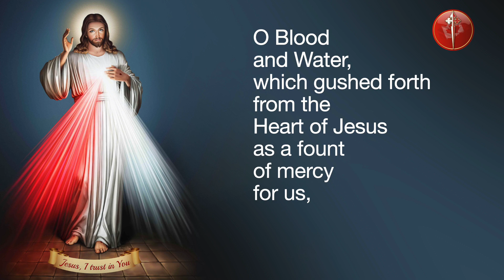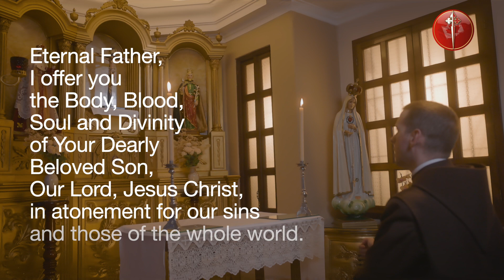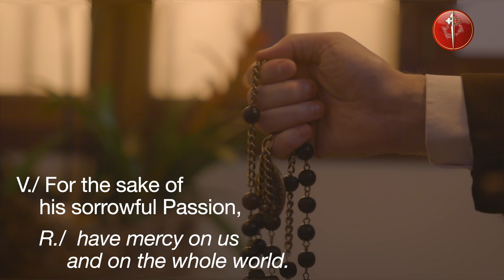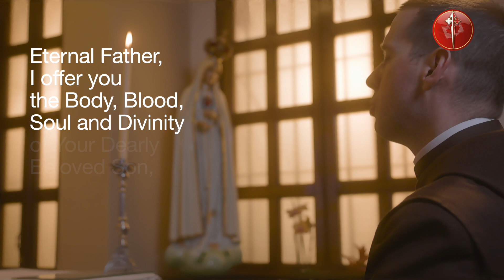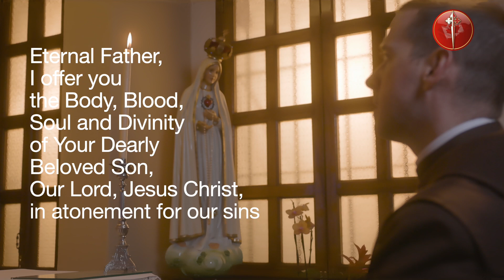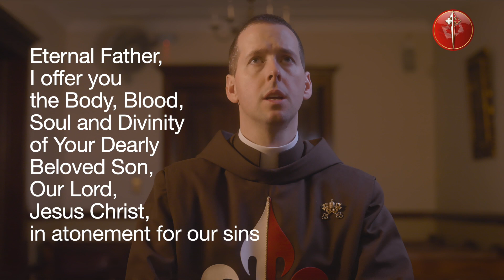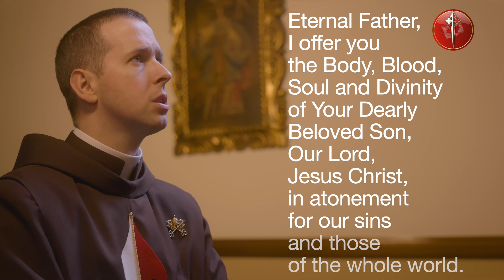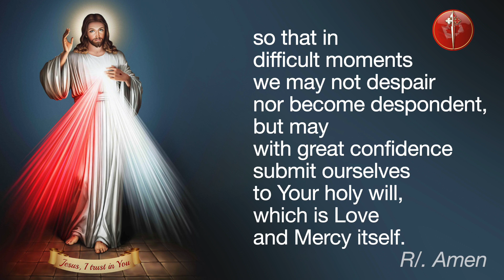Daily Divine Mercy Chaplet With Fr Ryan Murphy EP - Dec 20 , 2023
Today, December 20, Daily Divine Mercy Chaplet with Fr Ryan Murphy EP and the Heralds of the Gospel Canada.

Topic of the Day: "I am pleased with you, My child, not because of your works, but because of your great love for Me." - Diary, I, 581

00:00 In the name of the Father…
00:06 You expired, O Jesus, but the source of life gushed forth for souls, and the ocean of mercy opened up  for the whole world. O Fount of Life, unfathomable Divine Mercy, envelop the whole world and empty Yourself out upon us
00:38 O Blood and Water, which gushed forth from the Heart of Jesus as a fount of mercy for us, I trust in You
00:56 Our Father...
01:22 Hail Mary...
01:41 I believe in God, the Father almighty, Creator
02:38 Eternal Father, I offer you the Body and Blood, Soul and Divinity of Your Dearly Beloved Son, Our Lord, Jesus Christ, in atonement for our sins and those of the whole world.
02:52 For the sake of His sorrowful Passion, have mercy on us and on the whole world.
03:45 Eternal Father, I offer you the Body and Blood, Soul and Divinity of Your Dearly Beloved Son, Our Lord, Jesus Christ, in atonement for our sins and those of the whole world.
04:00 For the sake of His sorrowful Passion, have mercy on us and on the whole world.
04:53 Eternal Father, I offer you the Body and Blood, Soul and Divinity of Your Dearly Beloved Son, Our Lord, Jesus Christ, in atonement for our sins and those of the whole world.
05:06 For the sake of His sorrowful Passion, have mercy on us and on the whole world.
06:00 Eternal Father, I offer you the Body and Blood, Soul and Divinity of Your Dearly Beloved Son, Our Lord, Jesus Christ, in atonement for our sins and those of the whole world.
06:16 For the sake of His sorrowful Passion, have mercy on us and on the whole world.
07:10 Eternal Father, I offer you the Body and Blood, Soul and Divinity of Your Dearly Beloved Son, Our Lord, Jesus Christ, in atonement for our sins and those of the whole world.
07:24 For the sake of His sorrowful Passion, have mercy on us and on the whole world. t
08:18 Holy God, Holy Mighty One, Holy Immortal One, have mercy on us and on the whole world.
08:42 Eternal God, in whom mercy is endless and the treasury of compassion—inexhaustible, look kindly upon us and increase Your mercy in us, that in difficult moments we might not despair nor become despondent, but with great confidence submit ourselves to Your holy will, which is Love and Mercy itself.
09:13 Final Blessing
09:25 Topic of the Day